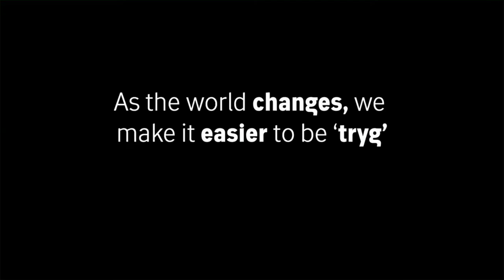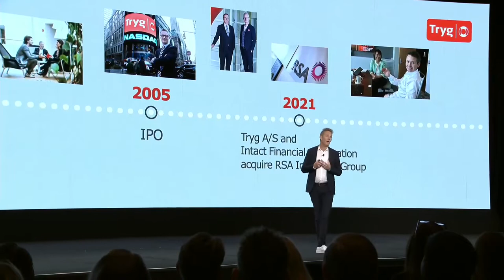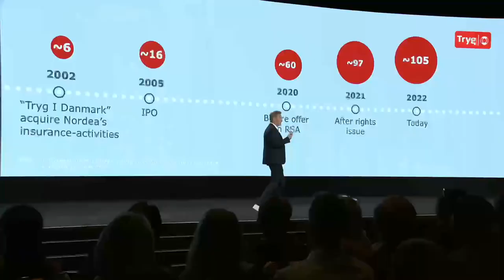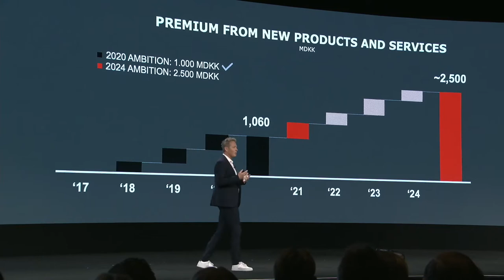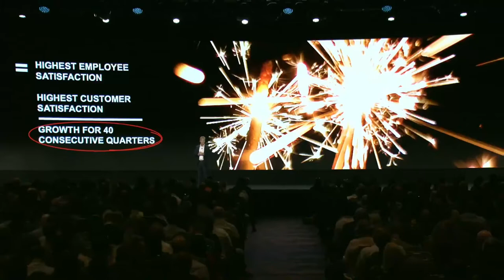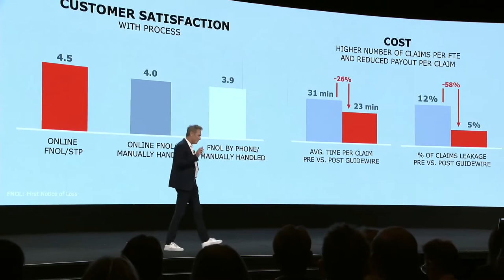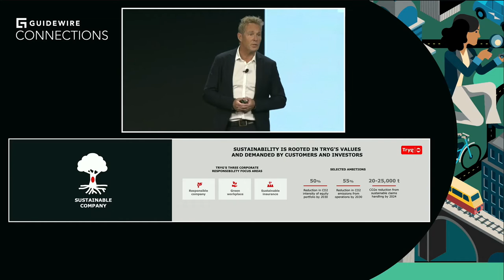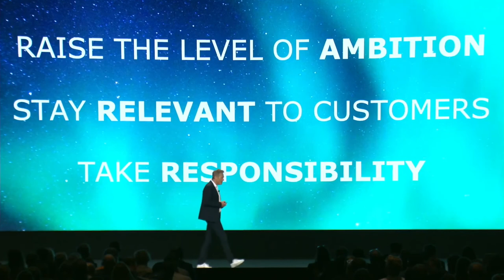Tryg's Transformation Journey Building the Largest P&C Insurance Company in Scandinavia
The Danish insurer Tryg became the largest P&C insurance company in Scandinavia on June 1, 2021, after closing the acquisition of the British insurer RSA Insurance Group plc. With this acquisition, Tryg — already the market leader in Denmark — strengthened its position in Sweden (to #3) and in Norway (to #3) and diversified its portfolio.

Becoming the largest Scandinavian P&C insurance company is the latest achievement in a radical transformation journey that has given Tryg a profitable core business and an enviable combined ratio of 85. The insurer is now focusing on its most ambitious aspiration yet: doubling its technical result from 3.7 bnDKK to 7.0–7.4 bnDKK and reaching an even more impressive combined ratio of 82 by 2024.

Fueled by a unique organizational ""champions"" model that balances a strong shared infrastructure with a maximum of business agility, Tryg aspires to increase customer satisfaction throughout Scandinavia — a region that has some of the most digitally savvy customers in the world, who expect world-class online experiences and sustainable claims handling.

Join Lars Bonde as he explains how Tryg has reached this growth milestone and what lies ahead in its journey.